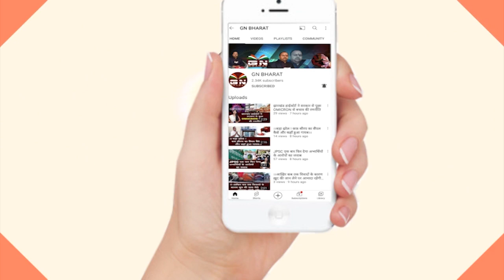Bishunpur || हाथियों के उत्पात से परेशान है ग्रामीण, रात भर जगने की आ गई नौबत, देखें रिपोर्ट